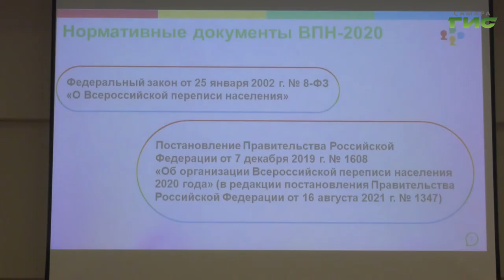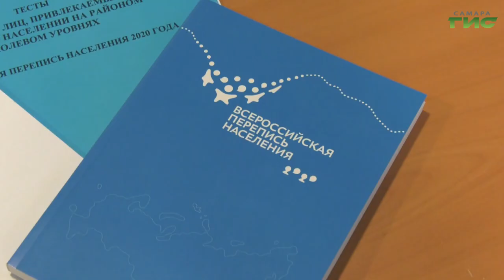С 15 октября по 14 ноября в России пройдет перепись населения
С 15 октября по 14 ноября в России пройдет перепись населения. В этом году - с применением информационных технологий. В администрации Октябрьского района прошел первый день обучения контролеров. После курса теории и практики они обучат своих подчиненных - переписчиков полевого уровня. Обо всем подробнее расскажет Никита Колосов.